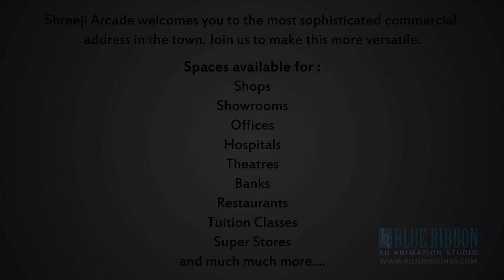Shteeji Arcade 3d architectural walkthrough created by Blueribbon 3d animation studio.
Shteeji Arcade  3d architectural walkthrough created by Blueribbon 3d animation studio.we give High Quality 3d Rendering services.